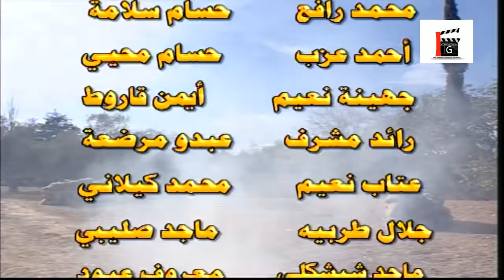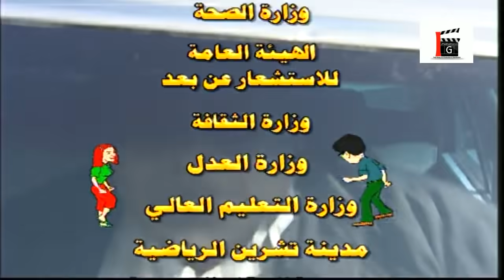مسلسل فرصة عمر الحلقة 22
فرصة العمر مسلسل سوري كوميدي متميز من إخراج المخرج عزام فوق العاددة ومن بطولة كلاً من: عباس النوري و سوزان نجم الدين بمشاركة كلا من:

    وفاء موصللي
    باسم ياخور
    لينا حوارنة
    حسن دكاك
    عبد الرحمن آل رشي
    عصام عبه جي
    شكران مرتجى
    سليم كلاس
    مها المصري
    ضحى الدبس
    حسام تحسين بيك
    سليم صبري
    صباح بركات
    صباح جزائري
    نبال جزائري
    نضال سيجري
    حسام الشاه
    فايز أبو دان
    ماجد الشيشكلي